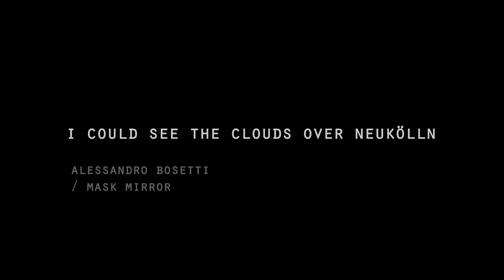I could see the clouds over Neukölln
Alessandro Bosetti improvises with MaskMirror in a video of Teresa Iten.

Since 2008 Alessandro Bosetti has been developing an instrument and software patch. Live in concert he reorganizes speech for musical purposes with narratives that are about nothing and everything at the same time. With echoes to the baroque clumsiness of the first mechanical calculators by the likes of Gottfried Leibniz and Blaise Pascal, Mask Mirror is guided not by mathematical principles but rather mines the unfolding of language and its meaning in random sequences, built on blocks of different sizes (from phonemes and incidental mouth noises to lexical units and prosodic fragments). Bosetti samples his voice with prerecorded voices in an electronic ventriloquism.